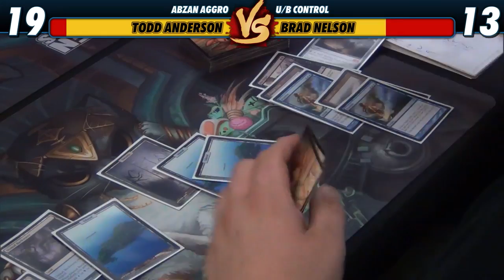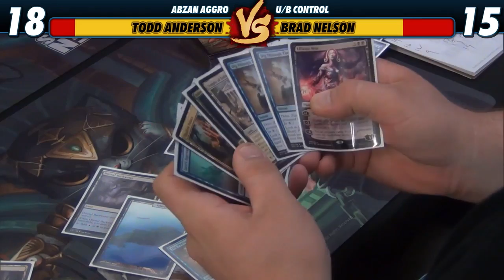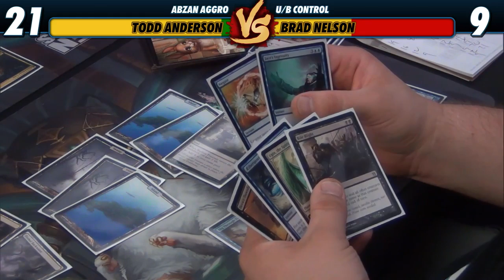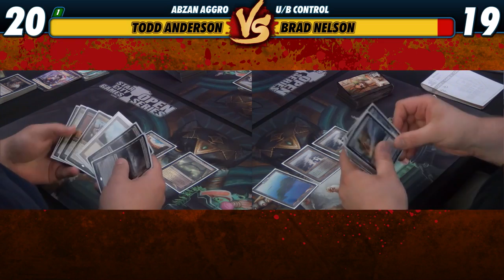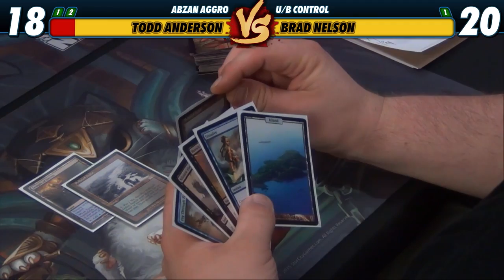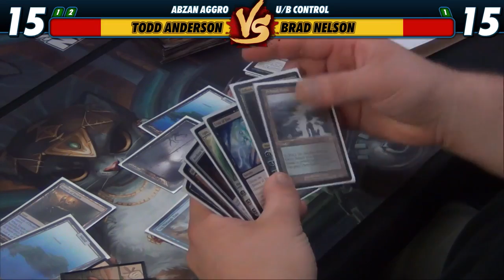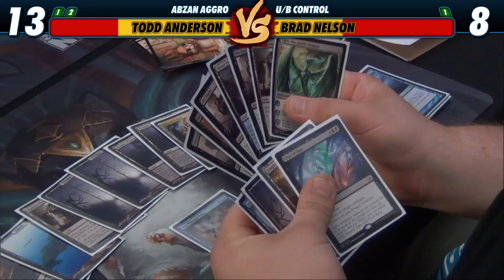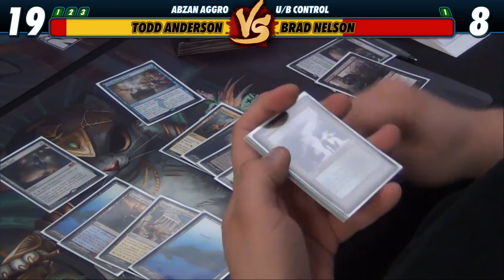6/19/15 - Brad Nelson vs Todd Anderson